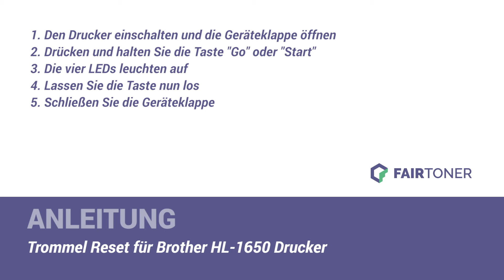Anleitung: Brother HL-1650 Trommel Reset ✅🛠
How-to: Brother HL-1650 Trommel zurücksetzen ✅🙂 Hier finden Sie die Trommel Reset-Anleitung als Tutorial für Ihren Drucker 💡🛠 Die Trommel wird nicht erkannt? ❌Einfach die Trommel zurücksetzen (Drum Reset) ✅ neu erkennen ✅ und weiterdrucken.